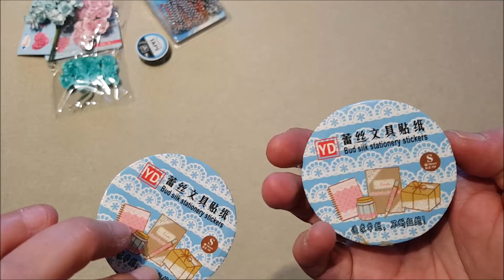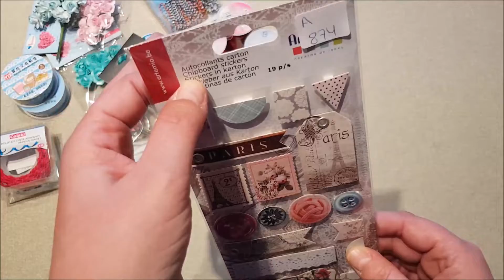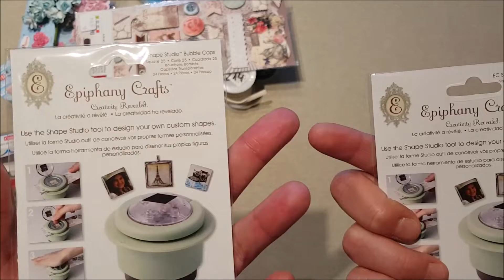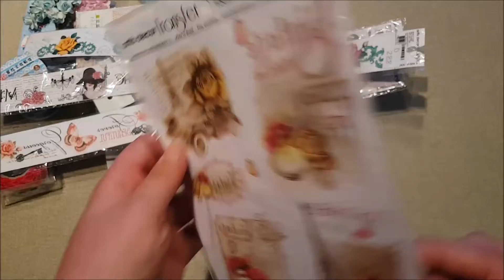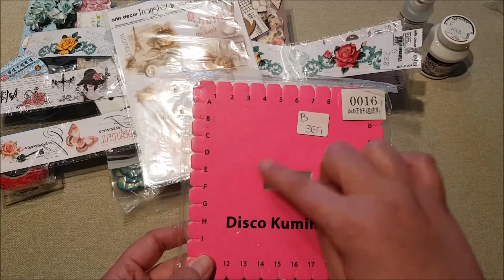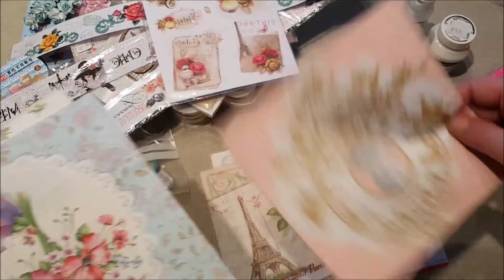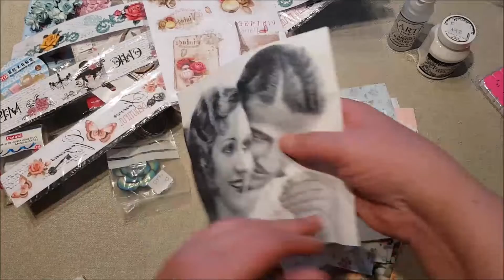BARATÍSIMO!!! Haul de compras en tienda online manualidadesyscrapbook.com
Por fin me llegó el pedido de la tienda online manualidades y scrapbook.
Tienen todo al 70% y aunque ya no quedaban muchas  cosas, me pude hacer con algunas muy interesantes.

Un beso a tod@s